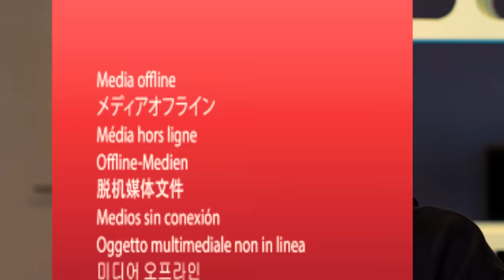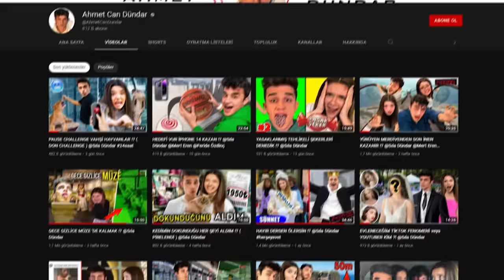BÜYÜK ORTA VEYA KÜÇÜK AZERBAYCAN YEMEK YARIŞMASI !?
Bugün kız kardeşim yani sıla dündar ve arkadaşım mert eren ile beraber büyük orta veya küçük azerbaycan yemek yarışması videosu çektik biz çekerken eğlendik ve yemekleri beğendik umarım sizler de izlerdek eğlenirsiniz sizi  seviyorum iyi seyirler :)

                                         --Diğer Videolarım--